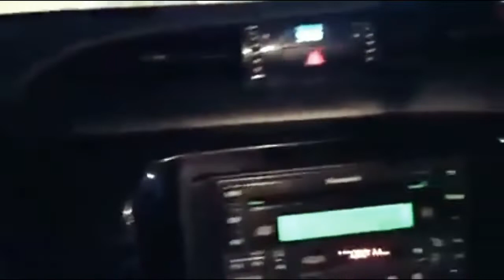Pakistan Travel Dir To Chitral Road Trip Lowari Tunnel, Chitral Side ✪World Travel Vlog